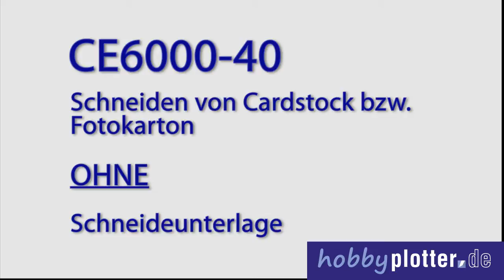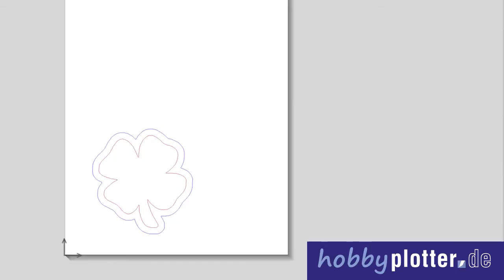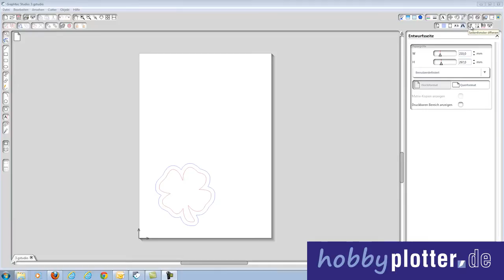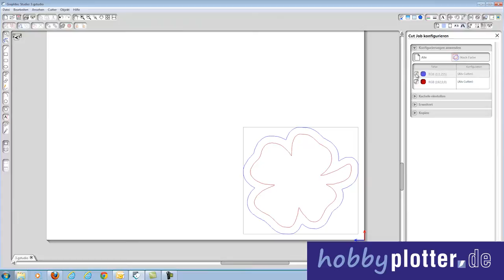Fotokarton und Cardstock ohne Schneidematte schneiden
Fotokarton und Cardstock ohne Schneideunterlage schneiden. Der Hobbyplotter CE6000-40 spart Zeit und Kosten bei dem Kartonschneiden ohne Schneideunterlage.